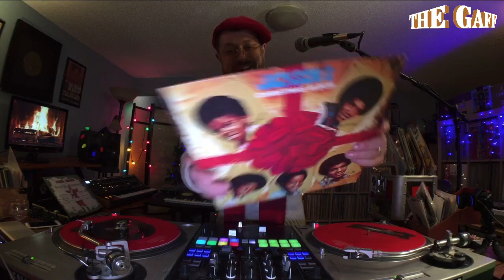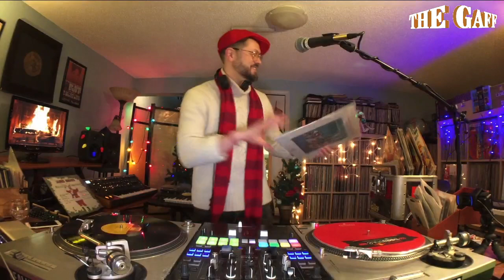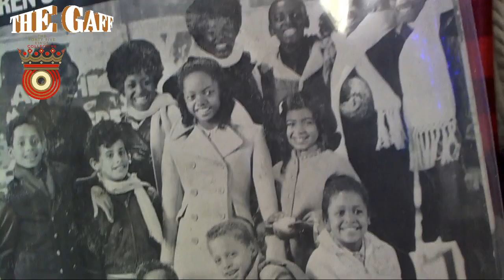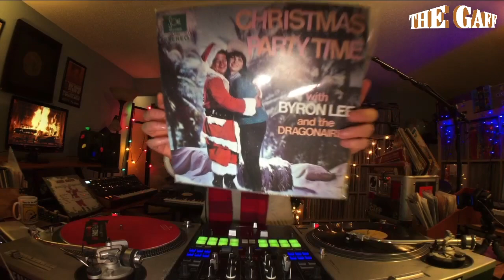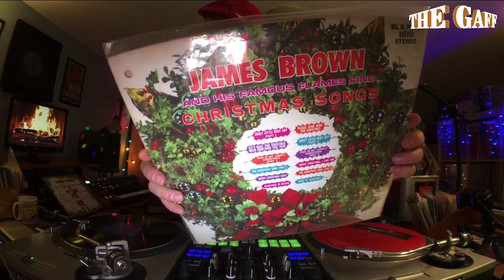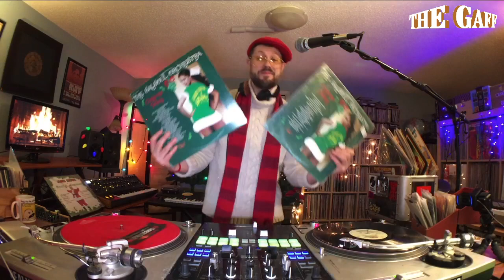CHRISTMAS WITH THE GAFF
70 minutes of Christmas Cheer and good times!
Holiday Soul, Funk & Jazz! Vinyl, 45’s, edits, Christmas records!!!